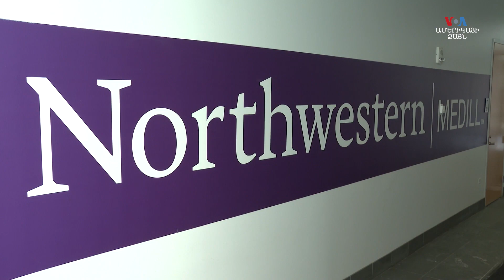ՆԱՍԱ-ի «Արտեմիս» լուսնային առաքելությունները հետամուտ են բազմազան անձնակազմեր ներգրավել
Մինչ աշխարհը սպասում է ՆԱՍԱ-ի հայտարարությանը «Արտեմիս» լուսնային առաքելությունների առաջին անձնակազմերի մասին, որոշ տիեզերագնացներ ակնկալում են ներգրավվել այդ առաքելություններում, քանի որ տիեզերական գործակալությունը մտադիր է խթանել բազմազանությունը իր շարքերում։